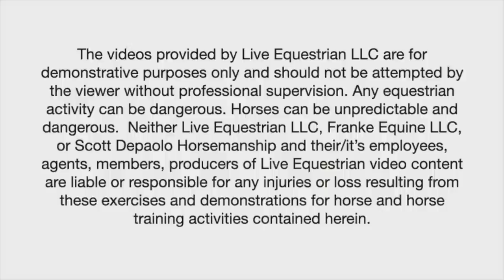Bill Black Talks Hackamores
Bill Black is one of the most sought after hackamore braiders out there. In this video he shares some thoughts and ideas on the hackamore.